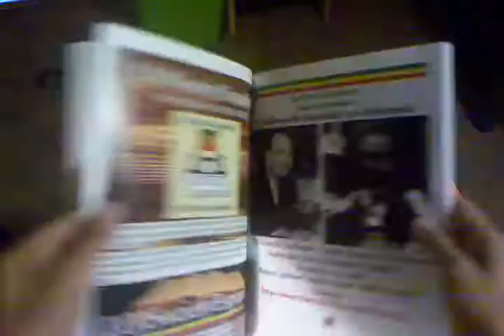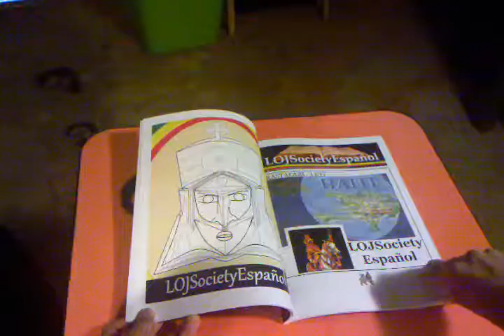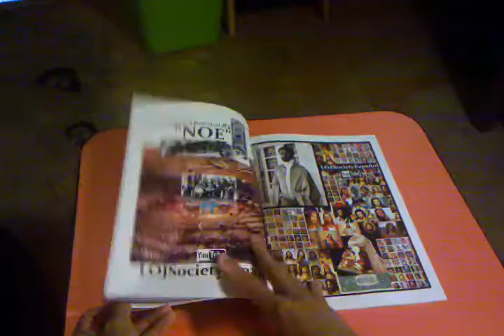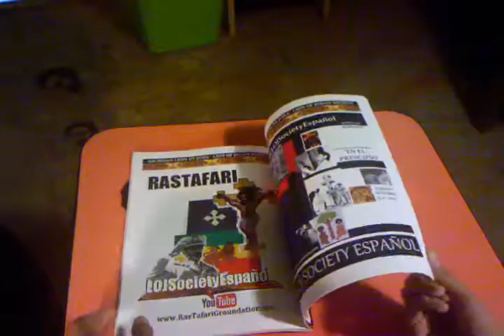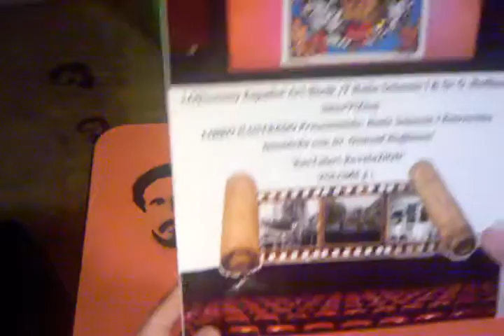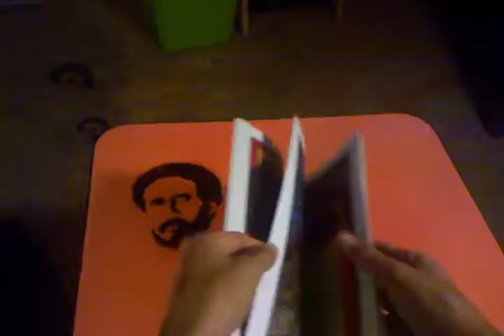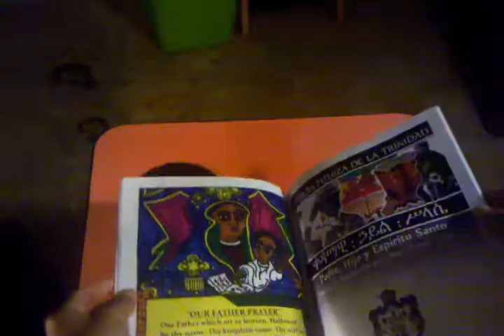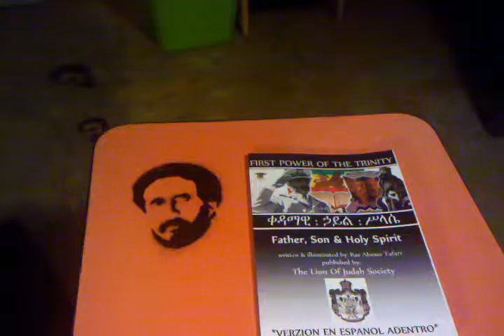Libros LOJSociety ESPANOL-Padre Hijo y Espiritu Santo/He Aqui;Todo Ojo"I" le Vera!Haile Selassie I